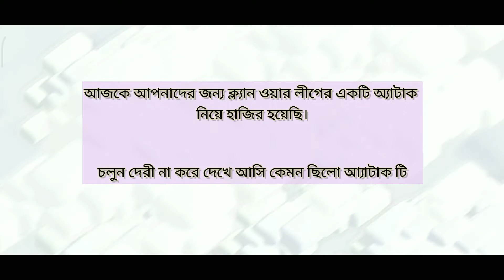COC War Attack 03 07 21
কেমন আছেন সবাই? আশাকরি ভালো আছেন। আজকে আপনাদের জন্য ক্ল্যান ওয়ার লীগ এর একটি অ্যাটাক  নিয়ে এসেছি।
এটি গ্রাউন্ড অ্যাটাক  তাই অ্যাটাক টি আশা করছি অনেক ভালো লাগবে।